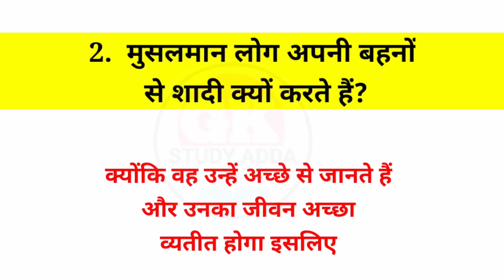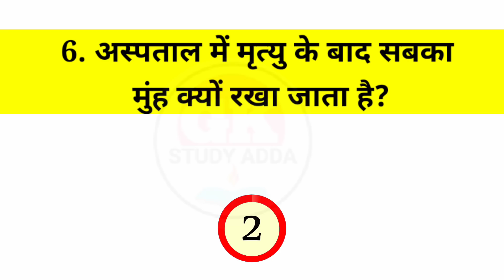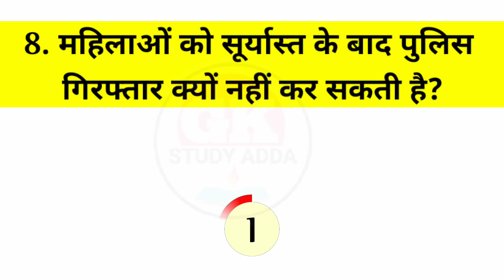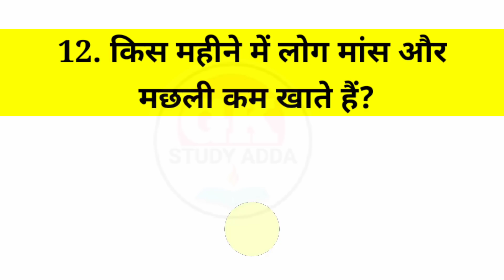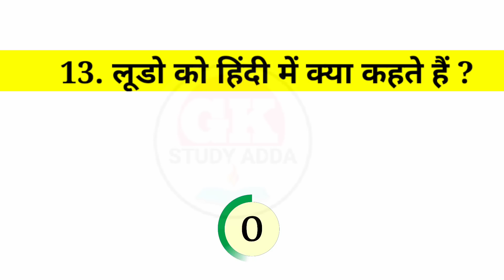सवाल आपके और जवाब हमारे ?? Part - 15, Some Interesting Amazing Gk Question and Answer and Facts